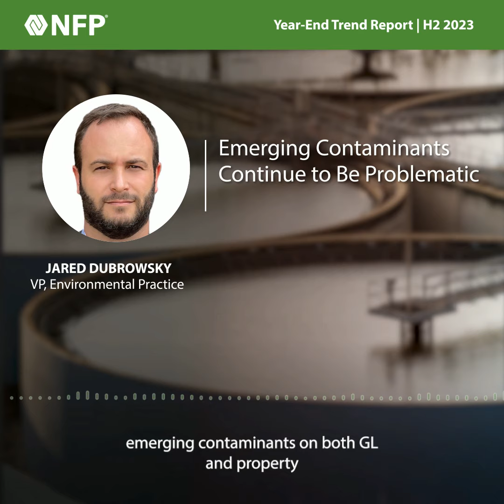Environmental – Emerging Contaminants Continue to be Problematic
Jared Dubrowsky, VP of NFP’s Environmental Insurance practice, gives an update on the state of the environmental insurance industry and what to expect for 2024. Emerging contaminants continue to be problematic as insurers and insureds are becoming increasingly aware of their effects on society. Many local regulatory agencies are enacting new laws, becoming more consistent with existing federal regulations. Premium increases also remain steady, depending on the type of environmental insurance coverage being offered.